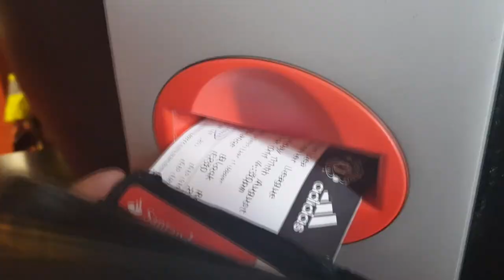Manchester United 4-0 Chelsea Match Vlog || Chelsea Fans Show Their Support For Frank Lampard